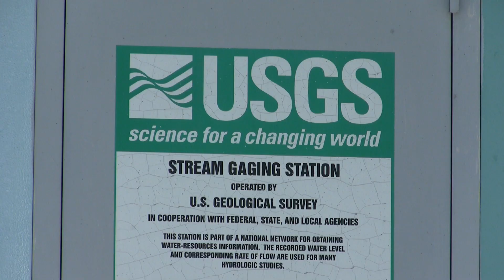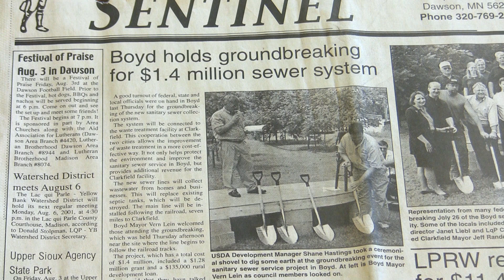Minnesota River Keepers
short stories of five citizens in the Minnesota River valley working to improve its water quality